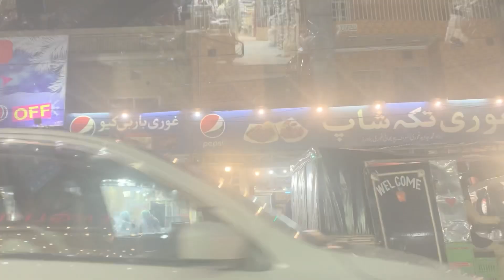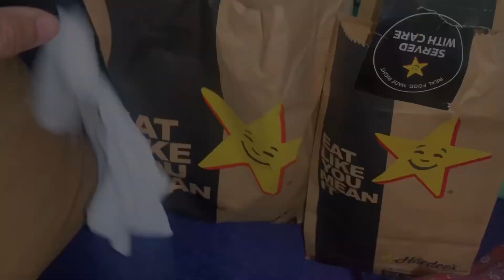Dr farhat hashmi ka bayan | mashaim k jany ki tayari | Dil bht udas hy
Hello everyone!

Hope you will like my video and will enjoy it.